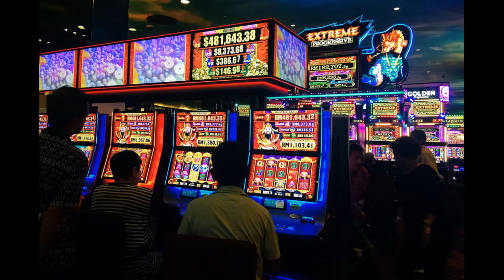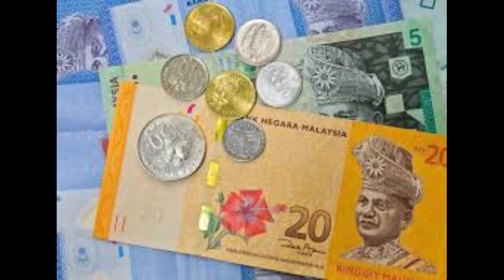Genting Highlands - one of the best tourist attraction in Kaula Lumpur Malayasia